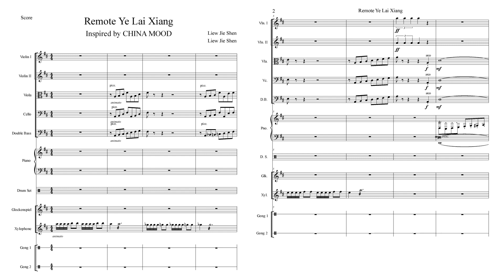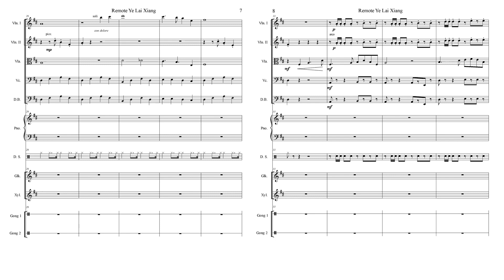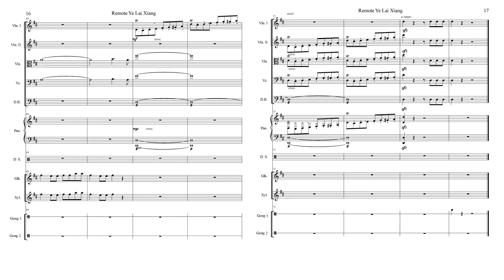Ye Lai Xiang - China Mood [Remoted] arr. Jason Liew (Inspired by China Mood)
So this is actually a song played by an orchestra called China Mood (if i'm not wrong :p). When i first heard it, i was like "Wow! This is amazing! I gotta let my orchestra play it!" so...here comes this pieces. For your information, i was actually an ex-member of an school orchestra in Malaysia. Double bass player, but i taught the whole orchestra, so yeah, i get to know all the instruments.

 Btw this is Finale, it sure sounds awkward to y'all, sounds so dry, even some weird sound in it. I've tried my best to make it sounds better, but unfortunately mine isn't using garitan or aria player. I've also find a lot of videos about how to adjust the sound or ks so that it will sound better, or more real, but it doesn't work for me cuz they're all using garitan :) But it doesn't matters, hope that you guys can "imagine" how it will sounds in real life :p

I'll soon update song covers, with piano or either singing, vlogs and many more on this account. So make sure you've subscribed to this channel, hit a huge THUMBS Up if you enjoyed this video, and share it to all your friends so that they can see this video! Well don't forgot to leave a comment below and tell me what you think, and give me ideas on where to improve and suggest me how can i improve my editing skills, etc. Literally anything!